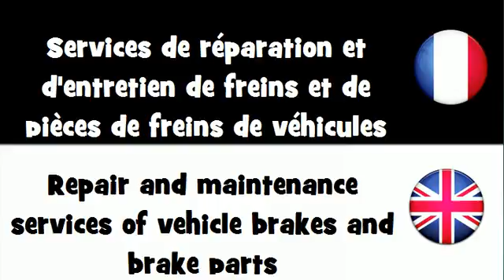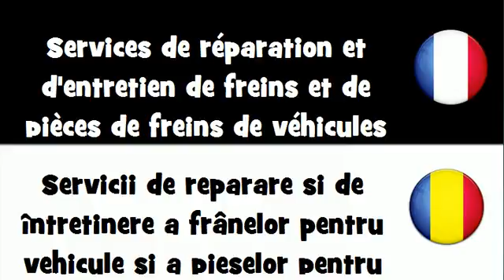Traduction en 20 langues # Services de réparation et d'entretien de freins et de pièces de freins de